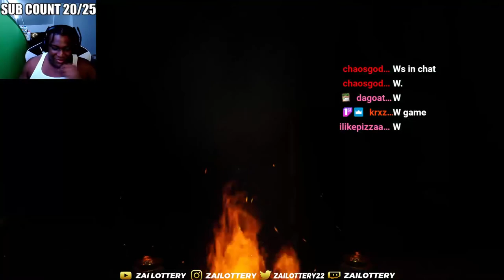CRAZY LADY In A HAUNTED FARM...